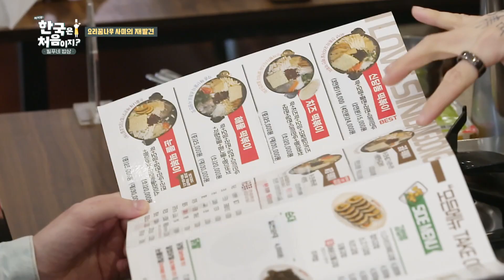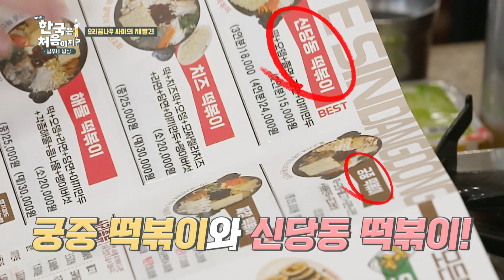떡볶이에 진심인 요리 꿈나무 사미♭ l 빌푸네밥상 l 어서와한국은처음이지 l EP.200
▶ 본격적인 한식 원정기 시작! 프로먹방러들의 먹방 본능 ON!
▶ 핀란드에서 공수한 낯선 잼과 순대의 조화?! 과연 그 맛은?
▶ 핀란드 4인방, 특별한 떡볶이를 연구하기 위해 신당동으로! 사장님께 전수받은 레시피는?
▶ 웰컴백 빌서방! 사위사랑 가득~한 밥상부터 장모님의 조언까지?